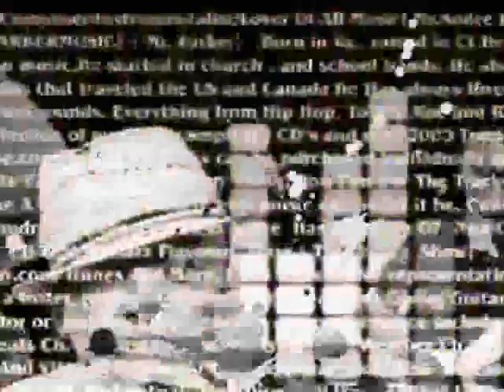H, O. 2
House Flav